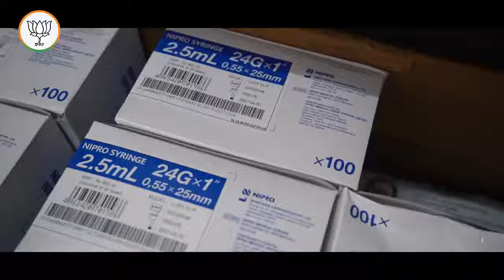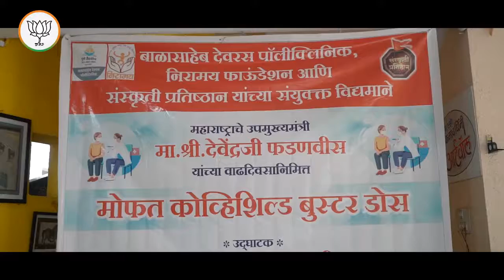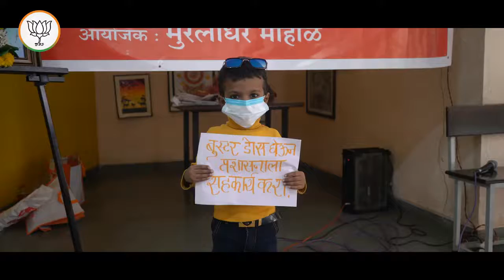मा. देवेंद्रजींचा वाढदिवसा निमित्त कोव्हिशिल्ड मोफत बूस्टर डोस शिबीर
मा. देवेंद्रजींचा वाढदिवस विधायक पद्धतीने साजरा करावा, हा विचार मनात असताना कोव्हिशिल्डच्या मोफत बूस्टर डोसचं शिबीर राबवावे, ही कल्पना समोर आली. आणि ही संकल्पाना प्रत्यक्षात साकारताना अनेकांच्या मनाचं समाधान करता आलं ! याच शिबिराचा या व्हिडिओच्या माध्यमातून घेतला आढावा…

Devendra Fadnavis Office Of Devendra Fadnavis BJP Maharashtra